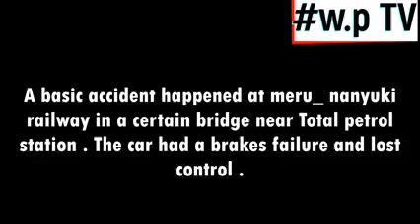A Subaru accident at Nanyuki -meru road 🥺😢.